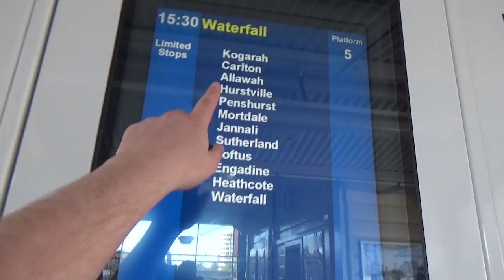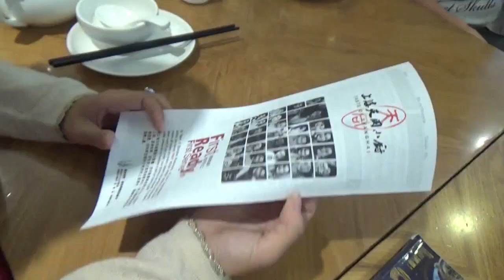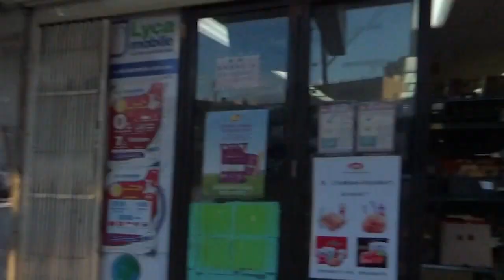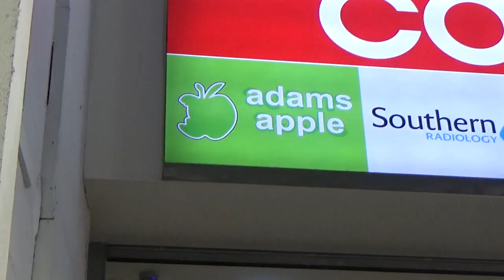Hazardan Tagon kun Evildea kaj Amikoj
En ĉi tiu videoblogo, mi eliras kun la edzino kaj niaj amikoj. Mi rapide enuas kaj ekĝenas la aliajn.

My supporters are Jonny M, Benson Smith, Jim Nicewander, Loknar, Jzknuckles, Lupe, Sarah SC, Shayne Power, Robert Nielsen, Slava Shklyaev, Tommy Linsley, Tajĉjo Verdulo, Roberto Poort, Alexander Tollefsen, João Figueira, Eric Z. Eisberg, ludisto, kaj Koltarm.